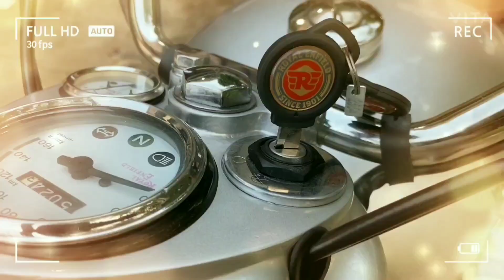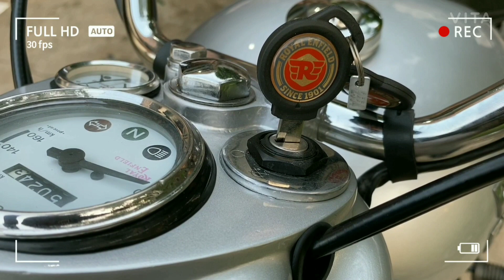Rebuild Old Electra 2007 Model | PBR Motorcycles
Old Bullet Rebuild | 2007 Model | ELECTRA | PBR Motorcycles

Hello dosto aj ki jo video hai 2007 model electra jisko hamne full rebuild kiya hai iska hamne full Paint full buffing full nikal chrome kiya hai.